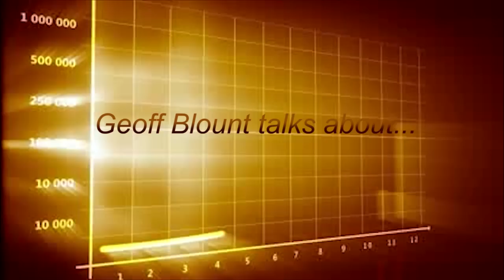Finweek TV Cannon - financial, industrial and resource shares